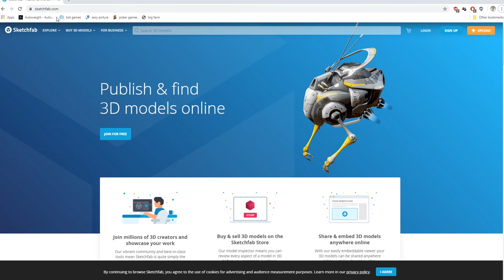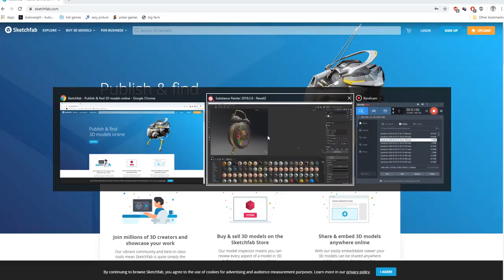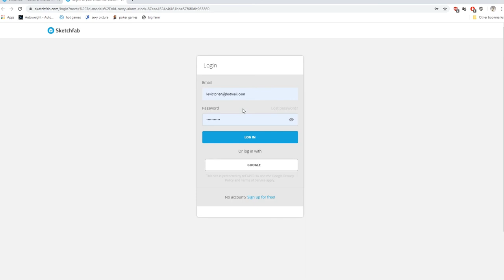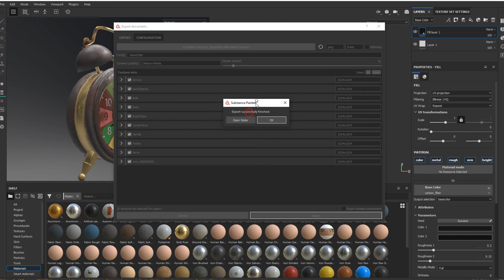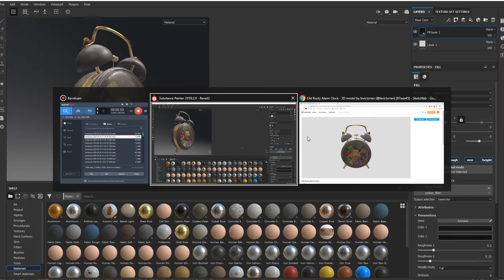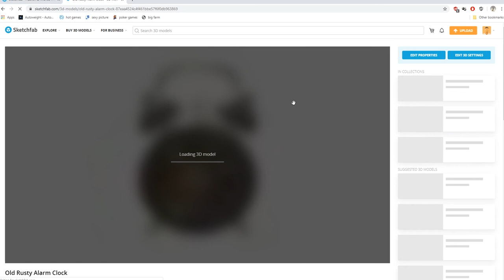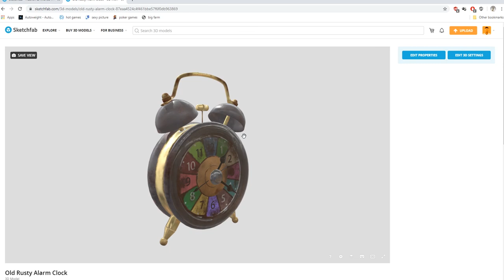De Substance à Sketchfab